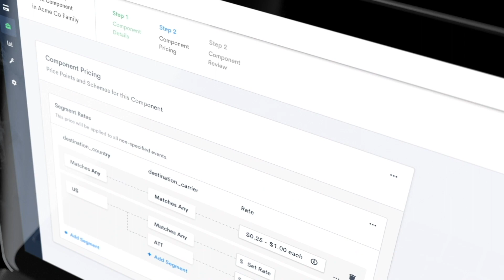Events-Based Billing with Keen